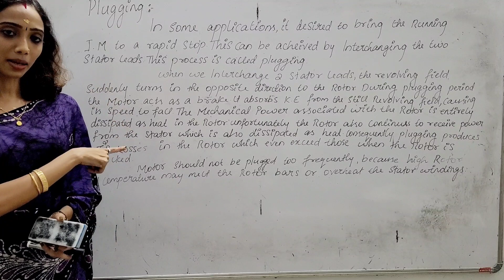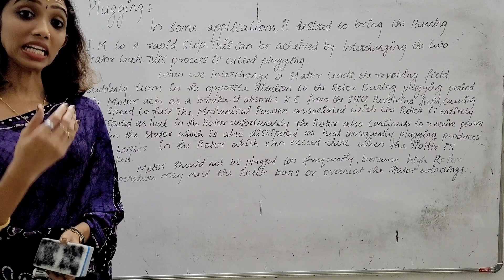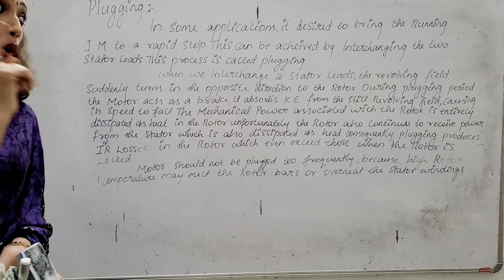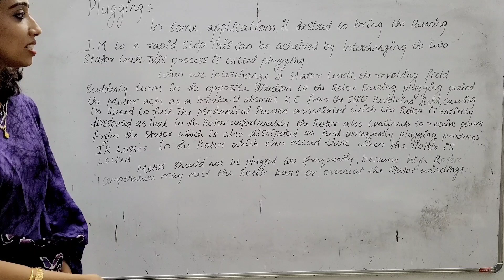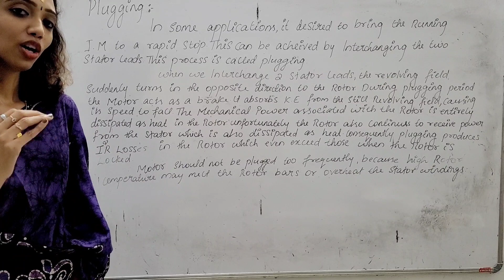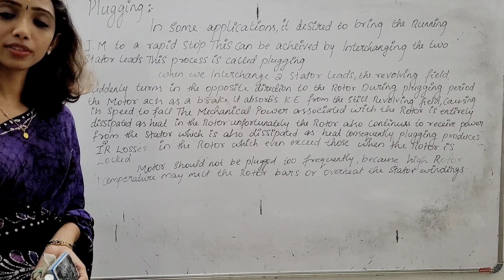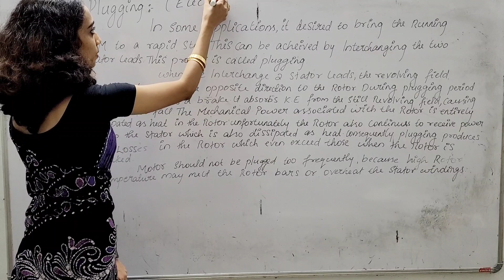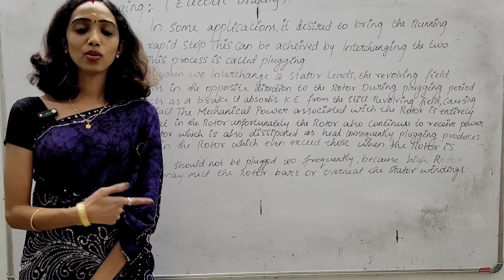Plugging / Electric Braking / Reverse Current Braking In Induction Motor. Malayalam Explanations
In this video am Discussing about one of the braking method in induction Motor, called Plugging
Hope you all can understand this Well
Archana

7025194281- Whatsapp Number